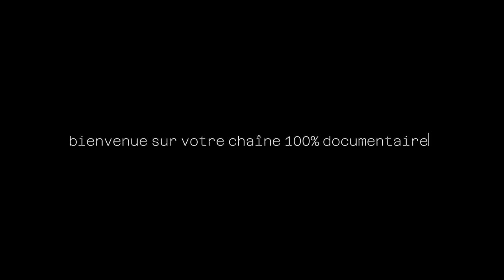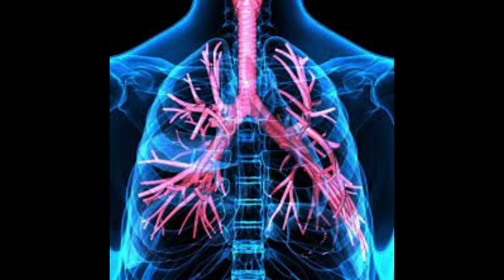générique zone du documentaire 100 doc 2024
générique de la chaîne

votre présentateur: Henri Gns ou en  voix Off
Henri Gns rédacteur :
cameramen ; photographe ;  prise de son ; montage vidéo en studio ; choix des musiques ; logistique matériel ; recherche et enquête histoire du lieux.

Copyright: Henri.Gns-©
montage vidéo Henri Gns

Vidéo non libre de droit : toute demande d'utilisation des vidéos de zone du documentaire doivent être faites par mail, sinon des poursuites seront effectuées pour vol et non respect d'utilisation des vidéos.
Toutes les vidéos de zone du documentaire n'appartiennent qu'à zone du documentaire.